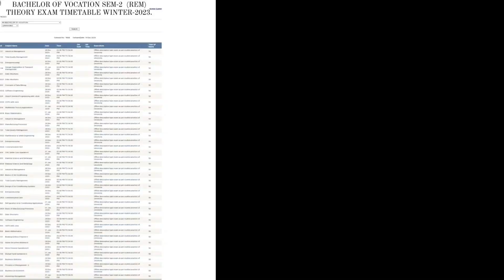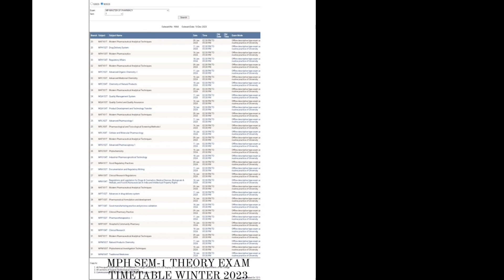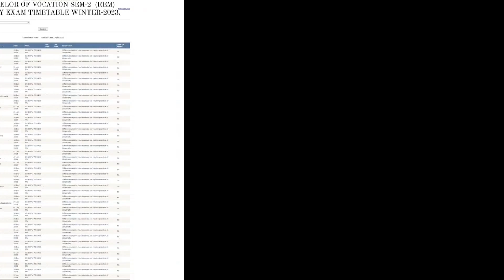14 December 2023 | આજ રોજ GTU ની તમામ UPDATES | GTU RESULTS | Remedial/Regular TIME-TABLE | Calendar